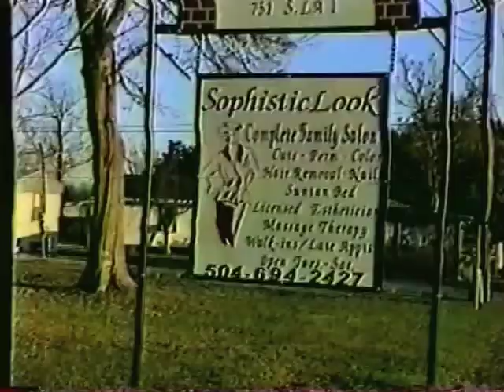Sophistic Look Commercial